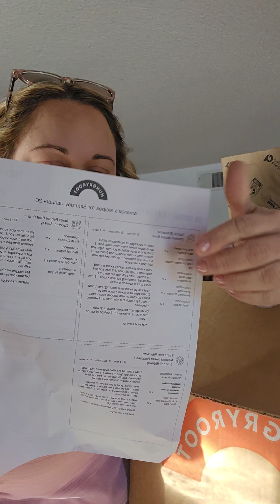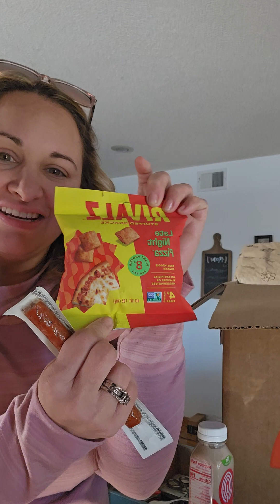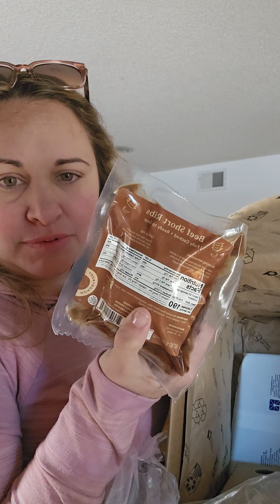Honest Opinion - Hungryroot Food delivery